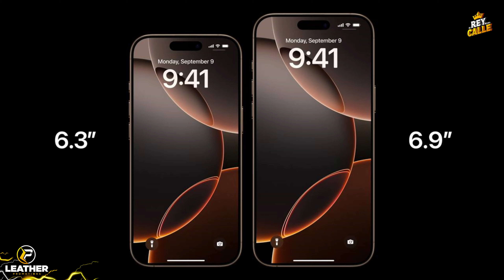Resumen sobre los nuevos iPhones16 y más !!!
Bienvenido al canal del "REY DE LA CALLE" donde podras ver entrevistas, canciones en vivos, de tras de camaras, comentarios, opiniones, podcast entre otros..

AGREGAR DESCRIPCION: Le dejaremos un pequeño resumen del lamzamiemnto de los nuevos iphone!
OYEEE,  GRACIAS POR TODO EL APOYO... 😃 👍